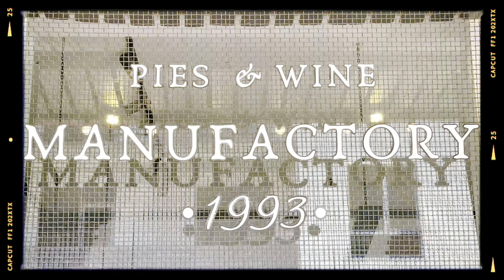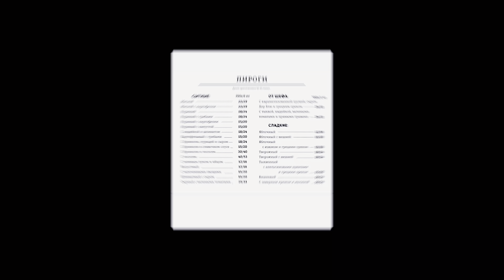Батуми 2022. Весна в городе. Кафе Manufactory 1993 ( цены, меню). Прогулка по Батуми. Georgia.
Песня ))

 Олег Велишко